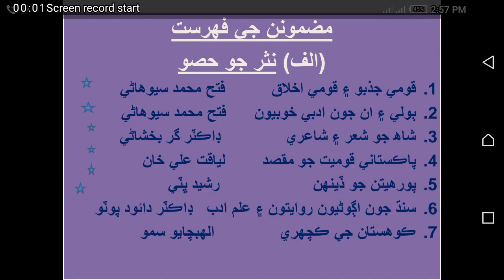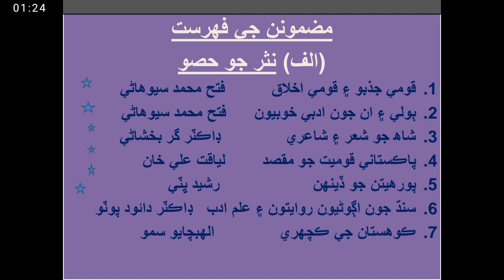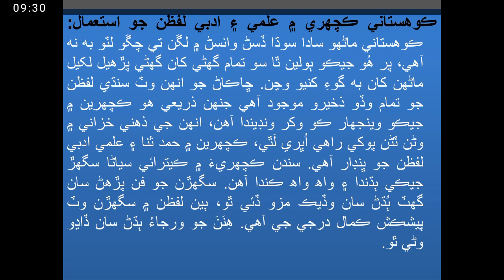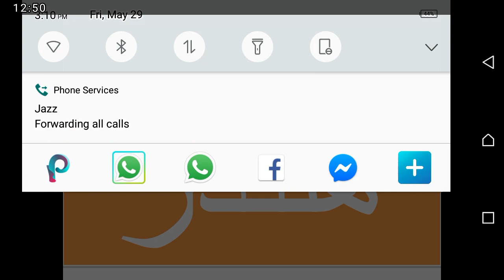XII Sindhi Ch#6 Lec#12((Kohistani Kachari Part-II ڪوهستان جي ڪچهري) by Zulfiqar Ali Jalbani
Class: XII
Subjec: Sindhi
Chapter: 6
Lecture: 12
Topic: ڪوهستان جي ڪچهري

Part-II

By: Zulfiqar Ali Jalbani Assistant Professor Govt. (B) degree college Mehrabpur Sindh